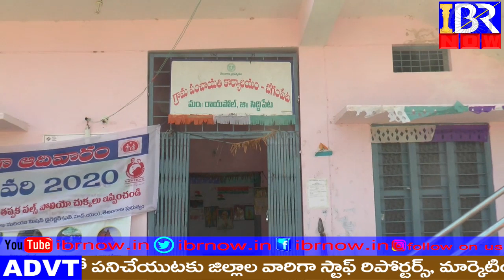Madda Praveen Begumpeta Sarpanch Siddipet#